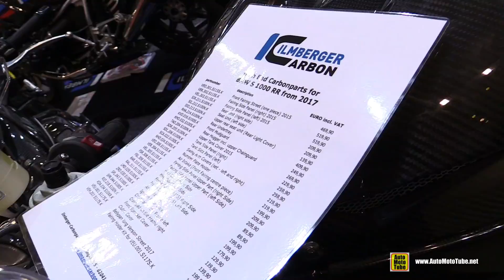2018 BMW S1000RR Ilmberger Carbon Customized - Walkaround - 2017 EICMA Milan Motorcycle Exhibition